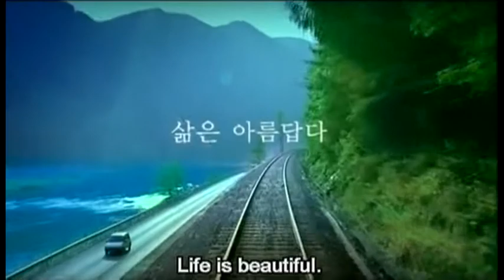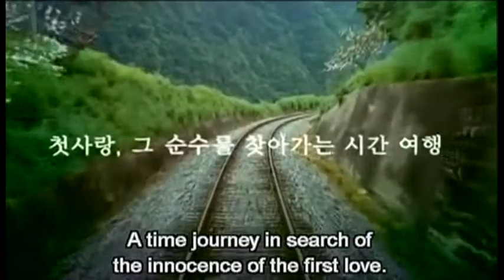Peppermint Candy Trailer